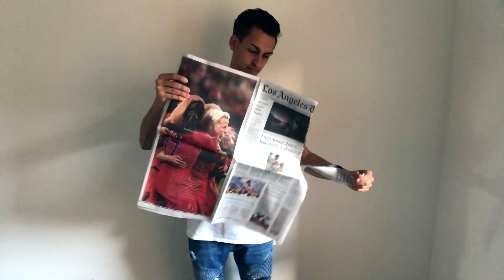News Castle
A brand new twist on a classic. Tear a newspaper to pieces and then in a flurry, restore those pieces but not back together... into a castle.

Super easy and fun to perform. Blake has designed a self opening and locking castle made from newspaper. Hide this inside any newspaper, tear away the outside, then Tada! Castle!

You will be able to perform this within seconds of opening the box. If you can pull a tab, you can perform this effect.

Multiple versions and handlings are taught and explained varrying from easy to advanced handlings. Even the most advanced handling will take you less than 30 seconds to set up.

The castle folds down flat to the size: 5.25" x 7.25" x 1"

When it is opened, it will stand on any flat surface at: 29" wide x 25" tall x 5.5" deep.

Add this amazing audience shocking piece to your set today! This is News Castle.